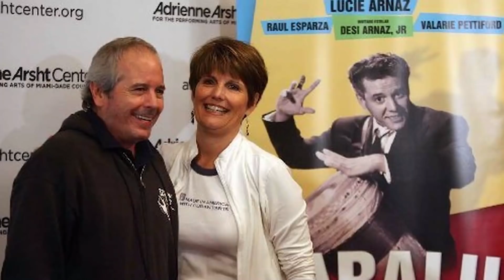The Heartbreaking Life of Desi Arnaz Jr. (Lucille Ball's Son)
Desi Arnaz Jr. is the son of Lucille Ball and Desi Arnaz. But even though he was born into wealth and fame, his life hasn't always been a walk in the park.

Do you think you know a lot about TV? Try our quiz and enter to win $500! Click below to check the trivia question

In fact, his life has been full with controversy, tragedy, love and lost.

As most folks are probably aware, Arnaz Jr's parents were responsible for the trailblazing sitcom, I Love Lucy. Television today would probably look a lot different if it weren't for them. It revolutionized the way we watched TV and produced some of the most memorable televised moments in history.

His parent's played Lucy and Ricky Ricardo. The running gag constantly repeated throughout the series consisted of Lucy routinely scheming behind her husband's back but something would always go awry in the most hilarious of ways.

I Love Lucy had a pretty impressive run from 1951 and 1957 and won an impressive five primetime Emmy's during its time on the air.

But even though Desi Arnaz Jr grew up in incredible privilege, he has struggled greatly throughout his life. This video is going to show you just how tragic his life has been.